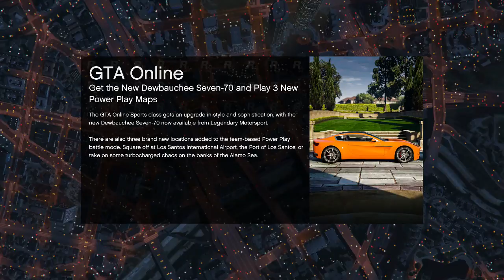Cunning Stunts! - Back Seat Gaming Episode 19 - GTA 5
Bringing you a quickie of some of our GTA 5 gameplay, enjoy some sweet flips laughs and everything in between. Thanks for stopping by and have a great day!